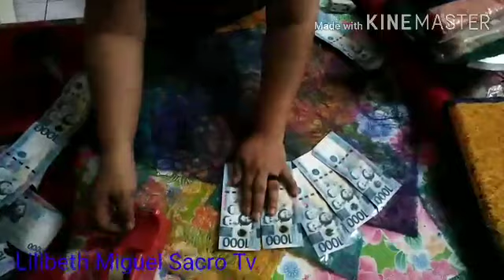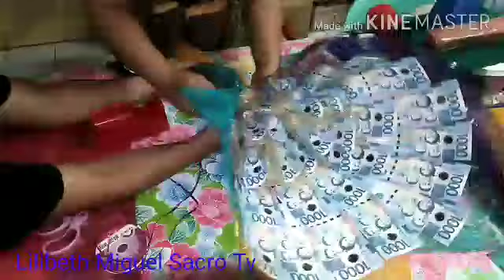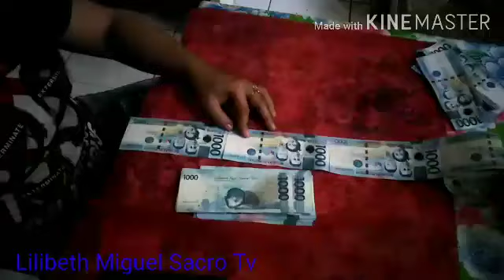60k MONEY INSERT CAKE AND 50K MONEY BOUQUET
MOMHIE LEE'S CAKE
MARCOS ILOCOS NORTE